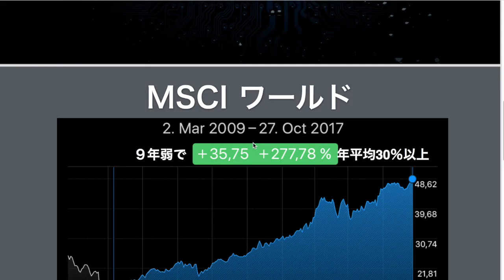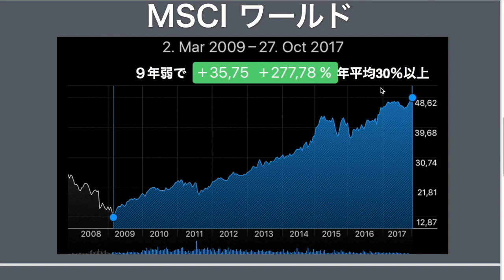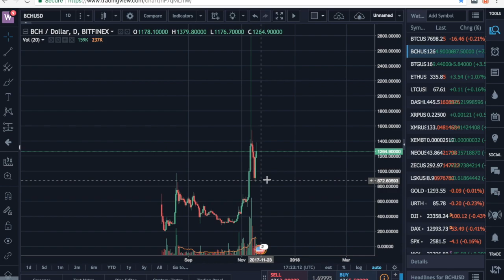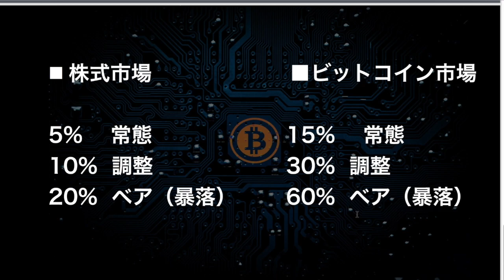ビットコインの暴騰・暴落とは、投資のヒント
株式投資をしていた人でも仮想通貨市場に参加した時には、そのボラティリティーの高さに驚きます。ビットコインにおいては一体どのくらい下げたら暴落なのでしょうか？

■ ジェネシス・マイニング ３％割引きプロモーションコード

以下のプロモコードで3%割引になります。
Xx2fmP

■ 安全に仮想通貨を保管するならハード・ウォレットは必須です。

対応通貨：ビットコイン・ビットコインキャッシュ・ビットコインゴールド・イーサリウム・ダッシュ・ライトコイン・ZCash

♢ Ledger Nano S
主要24の暗号通貨に対応、Trezor未対応の Ripple や Neo もOK！